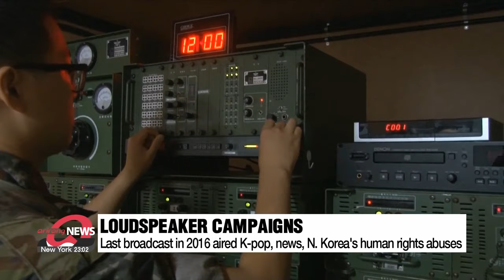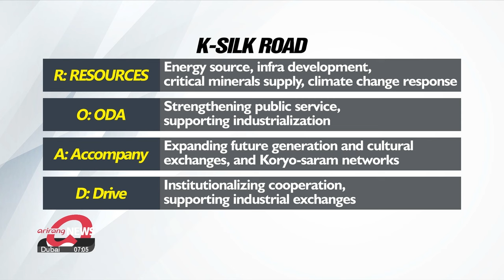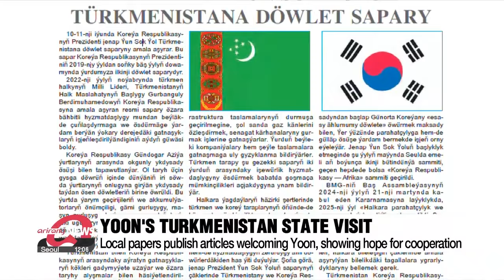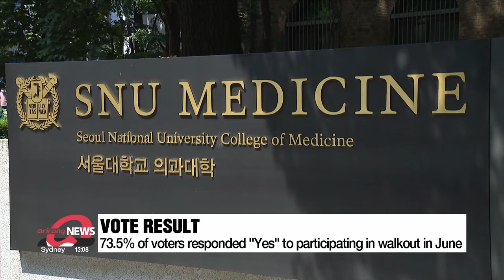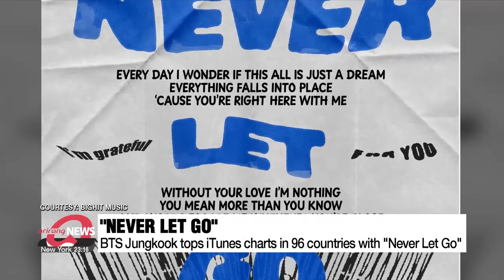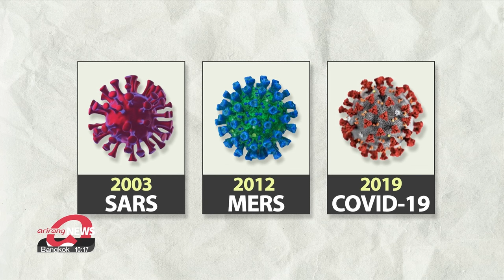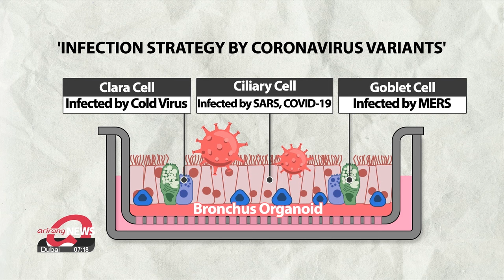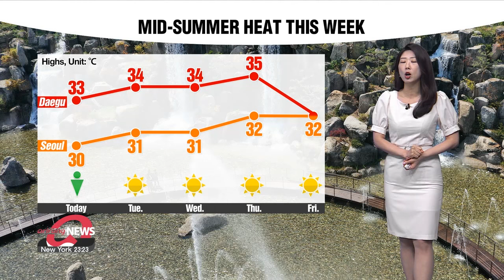[LIVE] 12:00 ARIRANG NEWS (2024-06-01)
▪ N. Korea threatens "new response" against S. Korea's reactivation of loudspeaker broadcasts following N. Korea's balloon deliveries

▪ Pres. Yoon sets off for Central Asia tour on Monday, kicking off 'K-Silk Road' Initiative

▪ Yoon welcomed by local papers in Turkmenistan ahead of state visit

▪ Gov't orders practitioners to keep treating patients, report if off-duty amid doctors' plan for general strike

▪ S. Korea's exports to the U.S. might surpass those to China for first time in 22 years

▪ Centrist parties hold ground in EU elections, while far right makes inroads

▪ 274 Palestinians killed in Israeli raid, 4 hostages rescued Benny Gantz resigns from Israel’s war Cabinet

▪ BTS Jungkook tops iTunes charts in 96 countries with 'Never Let Go'

▪ Different infection strategies by coronavirus variants revealed

▪ World News: Narendra Modi sworn in as India's Prime Minister for historic third term

▪ [Weather] Mid-summer heat this week, isolated rain in parts of east but sunny elsewhere